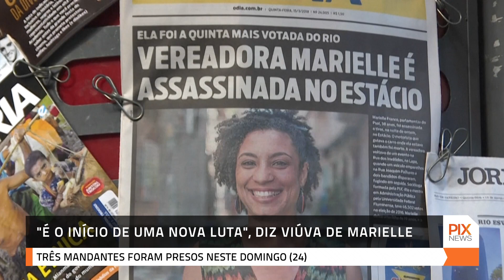'É o início de uma nova luta', diz viúva de Marielle Franco após prisão de suspeitos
Com os desdobramento do caso Marielle, Monica Benicio, viúva da falecida vereadora do Rio de Janeiro, afirmou que a polícia foi 'cúmplice' ao não ajudar a solucionar o assassinato. A declaração foi feita após a prisão de três supostos mandantes do assassinado da vereadora e do motorista Anderson Gomes, em 2018.

  / pixtvhd
  / pixtvhd
  / pixtvhd

🅿️ℹ️❎
PIX NEWS